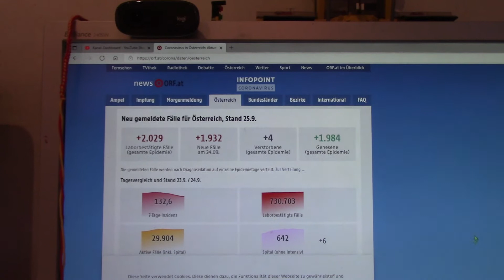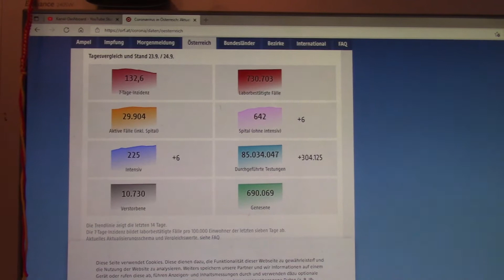NeulengbachVLog 2021-09-25 | Wunderbar überraschendes Essen in St. Pölten | CV-00560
Wir sind am Weg zur lieben Frau!

00:00:00 die blinden Ampeln
00:01:04 blaue Wolken und Titel
00:01:30 der nächste Sohn beschwert sich
00:07:33 wir waren bei Vinzenz
00:08:40 eine Runde Sport und Bewegung
00:10:47 die gleissende Sonne
00:11:24 die Covid19 Zahlen
00:12:08 da gehe ich hin
00:13:58 vor und zurück